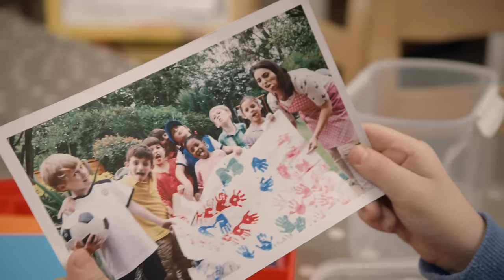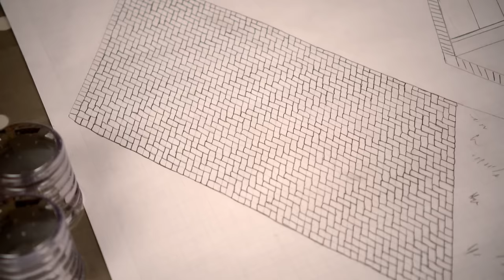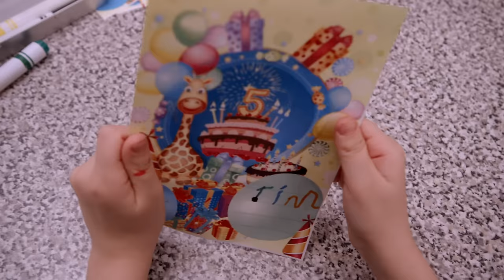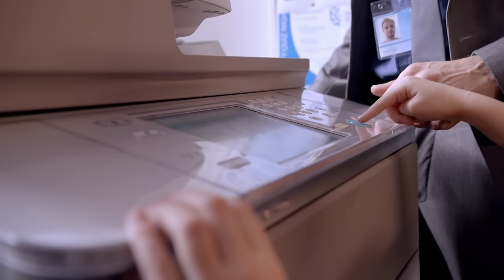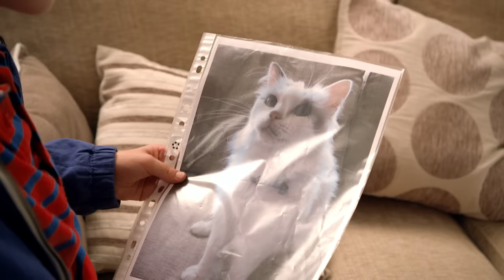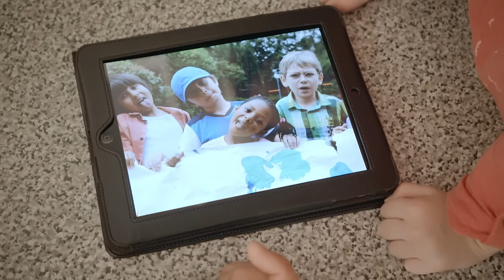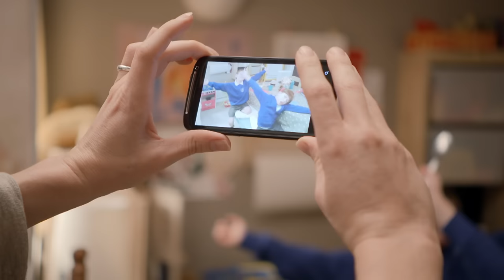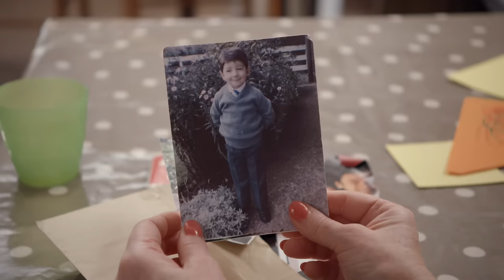PLAYDATE! 😃 | Topsy & Tim | WildBrain Kids